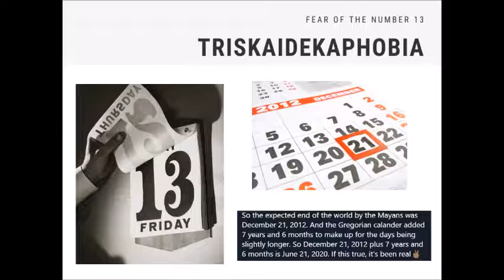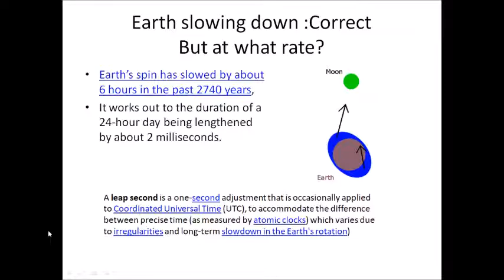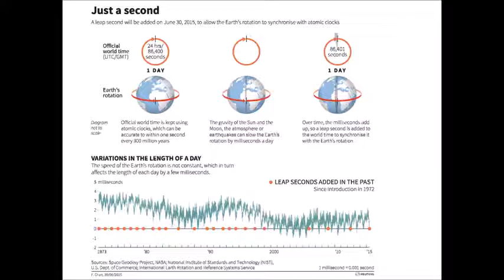Is world going to end??? Science and Truth behind it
Is world going to end??? Science and Truth behind it. In malayalam